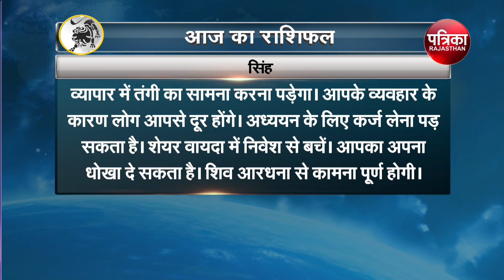Today Horoscope | Aaj Ka Rashifal | आज का राशिफल | Astrology |22 September 2022, Thursday